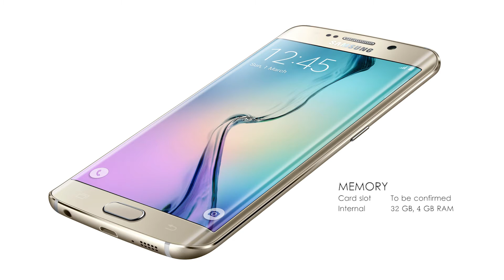Samsung Galaxy S6 Plus | OS Android | 4 Go de RAM | 16 mégapixels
Network Technology
GSM / HSPA / LTE
LANCEMENT annoncé Exp. annonce 2015, Q3
Statut Selon la rumeur. Exp. libérer 2015, Q3
CORPS Dimensions -
Poids -
Nano-SIM SIM
 - Samsung Pay (Visa, MasterCard certifié)
Type d'écran Super AMOLED tactile capacitif, 16 millions de couleurs
Taille 5,5 pouces
Résolution 1080 x 1920 pixels (~ densité de pixels 401 ppi)
Multitouch Oui
Protection Pour être confirmée
 - Interface utilisateur TouchWiz
- Écran de bord incurvé
PLATE-FORME OS Android OS, version 5.0.2 (Lollipop)
CPU Quad-core de 1,5 GHz Cortex-A53 & Quad-core 2.1 GHz Cortex-A57
GPU Mali-T760MP8
Fente pour Memory Card À confirmer
Interne de 32 Go, 4 Go de RAM
CAMERA primaire 16 MP, 2988 x 5312 pixels, autofocus, flash LED
Caractéristiques Geo-tagging, focus tactile, détection de visage, Auto HDR, panorama
Secondaire 5 MP, 1080p
SOUND Alerte de vibration types; MP3, sonneries WAV
Haut-parleur Oui
COMMS WLAN Wi-Fi 802.11 a / b / g / n / ac, bi-bande, Wi-Fi Direct, hotspot
V4.1 Bluetooth A2DP, LE, apt-X
GPS Oui, avec A-GPS, GLONASS, Beidou
NFC Oui
Radio Non
USB v2.0 microUSB, USB Host
Comporte des capteurs d'empreintes digitales, un accéléromètre, gyroscope, la proximité, boussole, baromètre
Messagerie SMS (vue filetée), MMS, Email, Push Mail, IM
Navigateur HTML5
Pas de Java
 - Recharge sans fil (Qi / PMA) - dépendante marché
- ANT + support
- Commandes S-Voice langage naturel et la dictée
- Onedrive (115 Go de stockage en nuage)
- Suppression active du bruit avec micro dédié
- / DivX / XviD / WMV MP4 / H.264
- MP3 / WAV / WMA / eAAC + / lecteur FLAC
- Photo / éditeur vidéo
- Document éditeur
Batterie non amovible Li-Po 3000 mAh
Etre prêt
Temps de parole
MISC Couleurs White Pearl, Black Sapphire